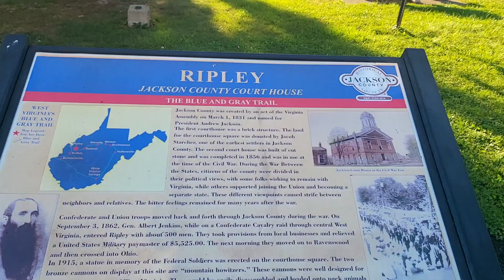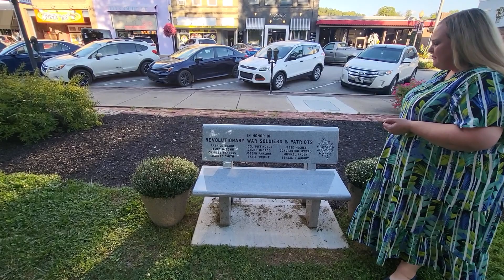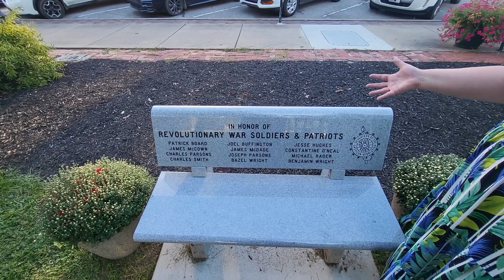The Untold Lives of Jackson County Revolutionary War Patriots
@WVHistoryTeach and her WV History students explore the lives and patriotic actions of Jackson County's American Revolutionary War era patriots.  These patriots are honored by the Old Hickory Chapter of Daughters of the American Revolution with a granite bench located in the lawn of the Jackson County (WV) Courthouse.

This history project shares the biographies of patriots Patrick Board, Joel Buffington, Jesse Hughes, James McCown, James McDade, Constantine O'Neal, Charles Parsons, Joseph Parsons, Michael Rader, Charles Smith, Bazel Wright, and Benjamin Wright.  Students drafted their biographies using DAR patriot data and other local historical texts such as "Jackson County Past and Present".